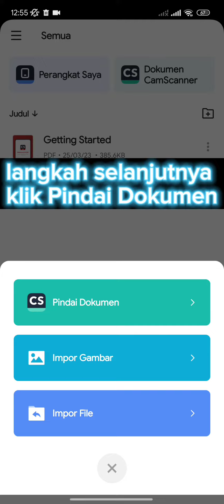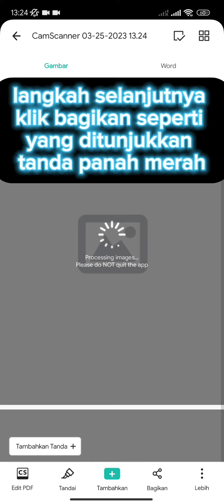scan banyak dokumen jadi 1 file dengan camscanner PDF